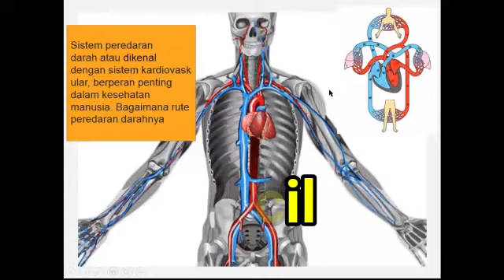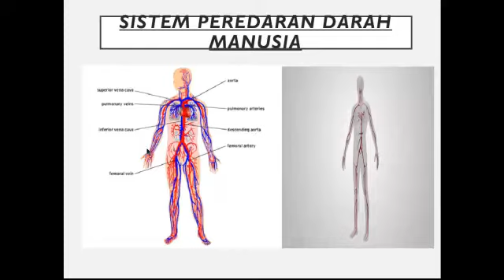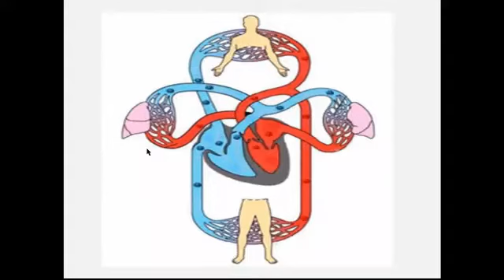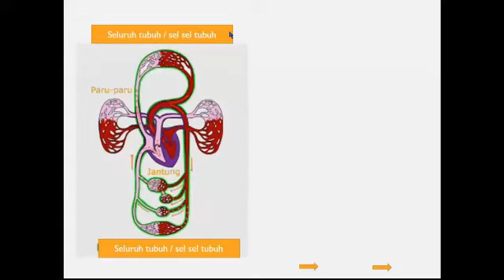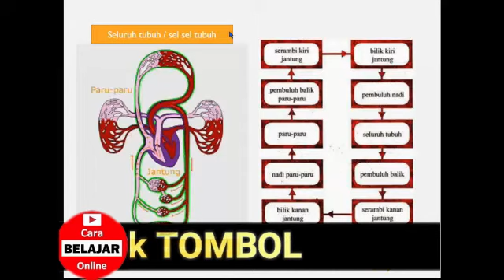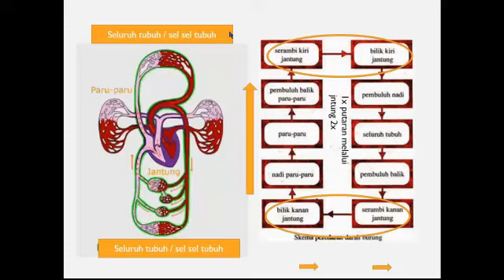Sistem Peredaran Darah Kecil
Sistem Peredaran Darah Kecil @CaraBelajarOnline atau diterjemahkan dalam Bahasa Inggris sebagai Small Circulatory System merupakan video Pembelajaran Mata Pelajaran Ilmu Pengetahuan Alam (IPA) tentang Sistem Peredaran Darah Kecil Cara Belajar Online mp4 ( Sistem Peredaran Darah Kecil.mp4 ) yang dipersembahkan untuk umum oleh Channel Cara Belajar Online.
Selain Video Pembelajaran Mata Pelajaran Ilmu Pengetahuan Alam (IPA) tentang Sistem Peredaran Darah Kecil carabelajaronline ini, anda juga dapat melihat video-video Pembelajaran atau Tutorial lainnya, anda dapat membuka playlist kami pada Channel Cara Belajar Online ini.